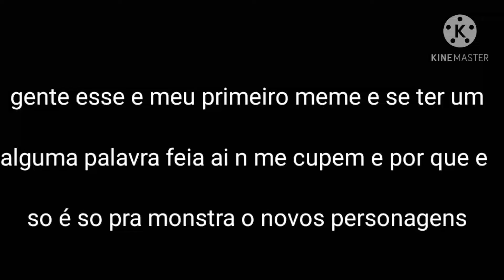meme d'lori(gacha club)